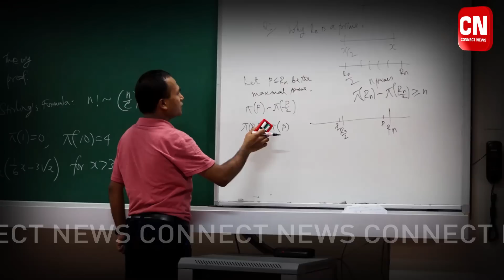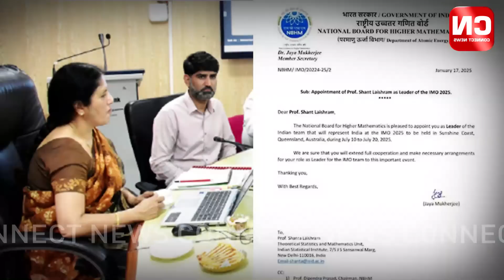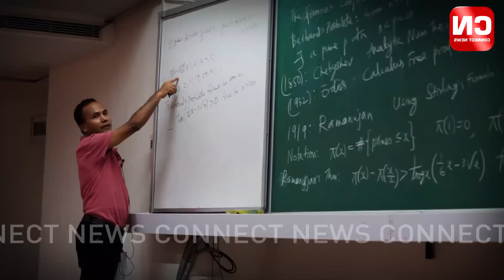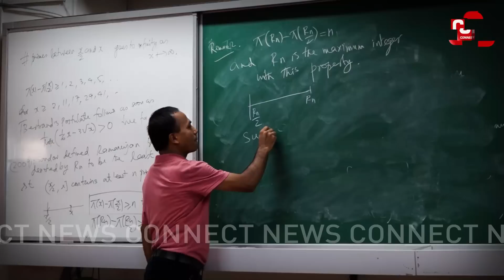Borada Famduna Leirik Tamlakpa Manipur gi Professor: Indian Team gi Lead Tougadouri I Connect News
Mainland gi mayangsing na chak yamna chaba north east ki mee singbu apangba oina lounei. makhoina tan chabana henna intelligent oi haina khanei. adubu wakhanlon asigi onabada  Manipur dagi chak na namna chaba Meitei macha amana International Mathematical Olympiad ta team India gi lead tougadouri